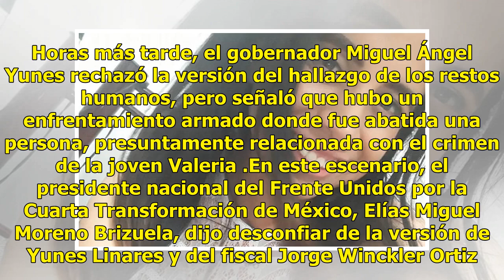Despiden a Valeria entre aplausos y llanto en Minatitlán - El Diario de Yucatán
XALAPA, Veracruz (El Universal).- Amigos y familiares despidieron con flores y llanto a Valeria, quién fue víctima de la constante e incesante violencia que se vive en Veracruz, al ser asesinada a balazos el pasado jueves en un gimnasio. Una fotografía de Valeria —donde se le veía sonreír con franqu...